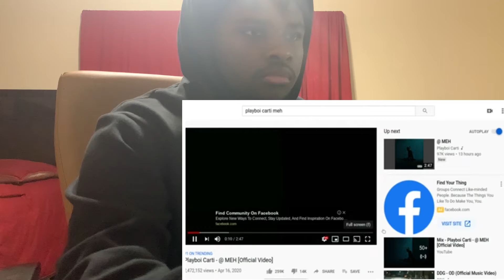Playboi carti - @ MEH [Official Video] REACTION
in this video i reacted to play boi carti new hit video! @MEH, it was lit in my opinion, i don't want to give to much in the description you will have to watch the whole video to see my reaction.if you guys want to see more of my reactions comment down below what it is or you can add me on instagram and dm me i got you and you will be mentioned in the video.